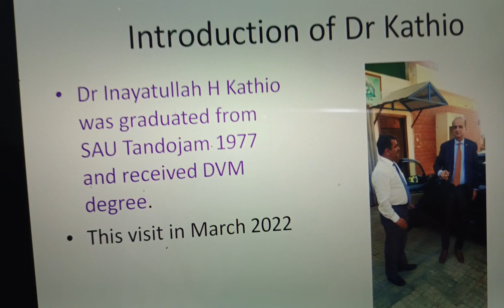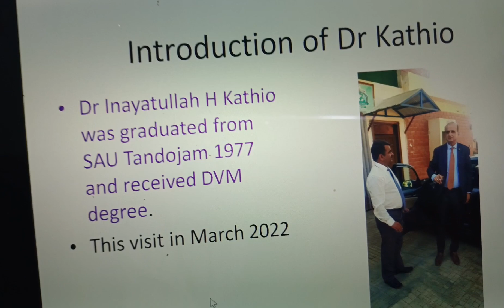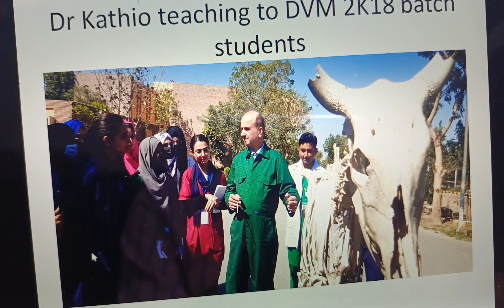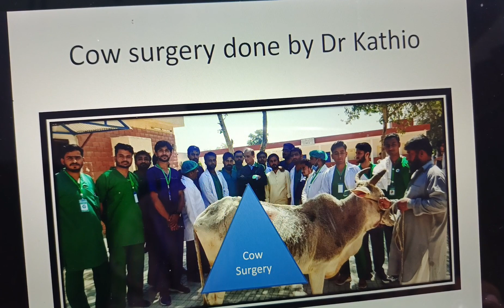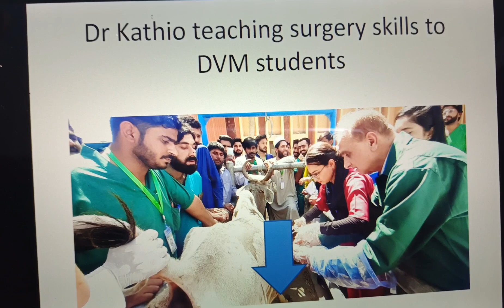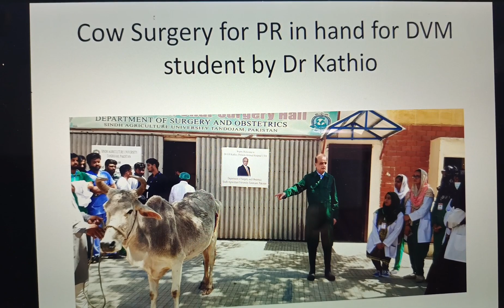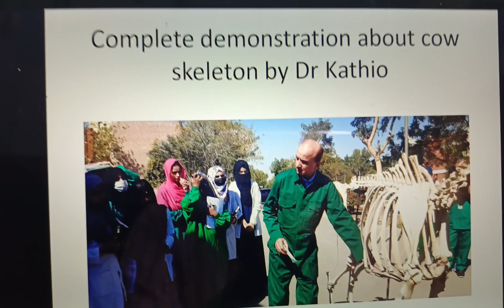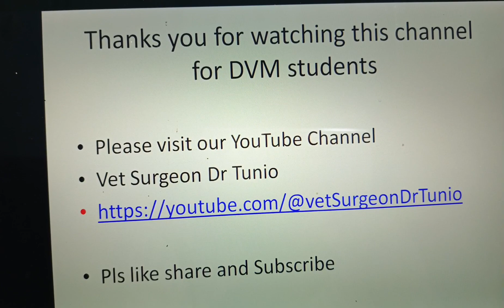Dr Kathio a eminent Personality and his Workshops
Dr Kathio DVM was famous animal surgeon.Always we pray for you Dr Kathio.
Dr Kathio did very good work in vet field. He was icon of Vet Surgery. Family of Dr Kathio in USA is very kind.
Allah rest his soul in Jannah ameen.